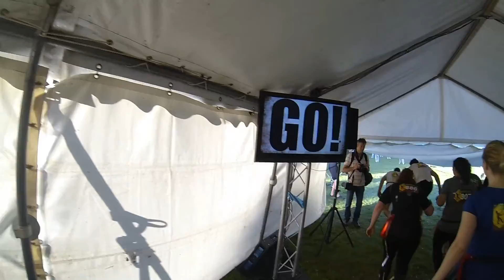Zombierush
Discovery Obstacle Runs aftermovie van de Zombierush

Volg ons op en op Twitter via